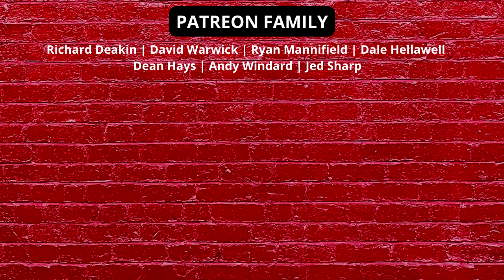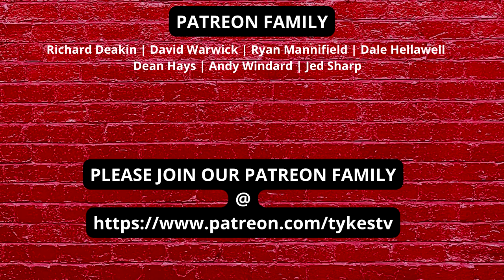SHEFFIELD UNITED v BARNSLEY | PREVIEW | WITH KAILEM